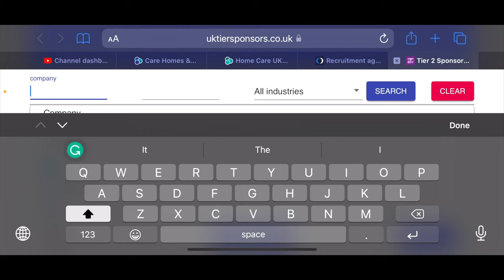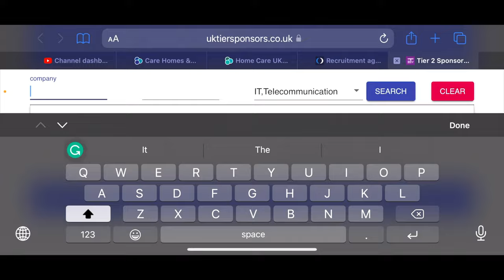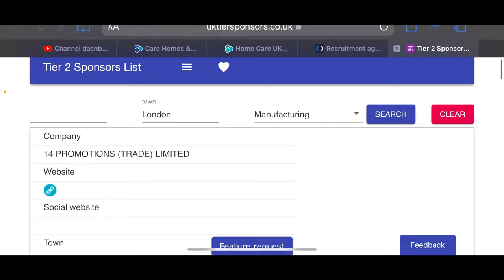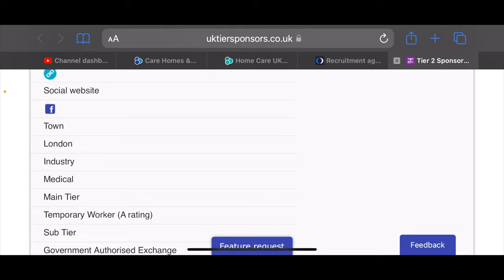UK biggest Tier 2 Sponsor Companies 2022 | Website to search for tier 2 companies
I'll be mentioning UK BIGGEST tier 2 companies, and also companies recruiting this January 2020.

You can search base on industry or by companies name